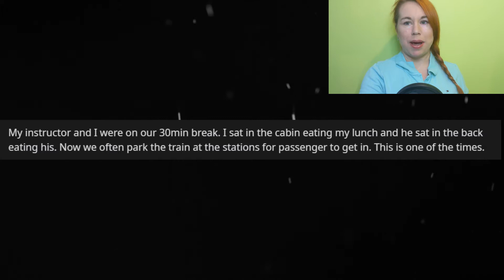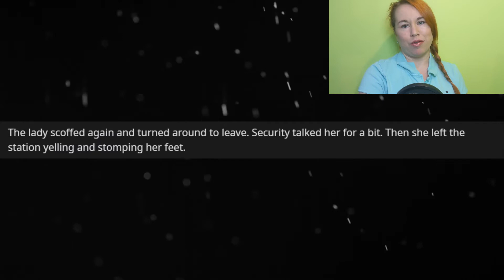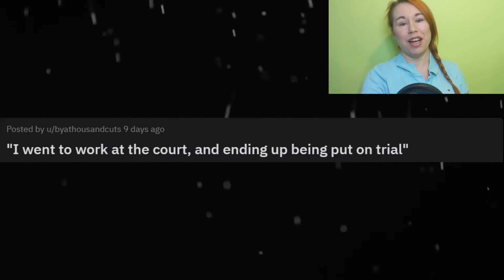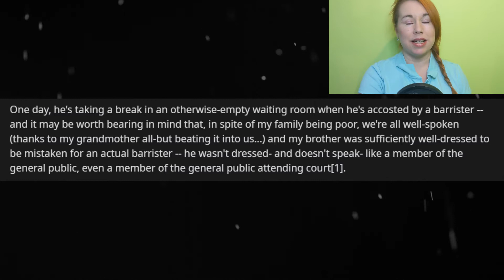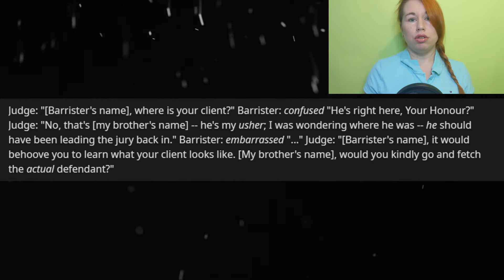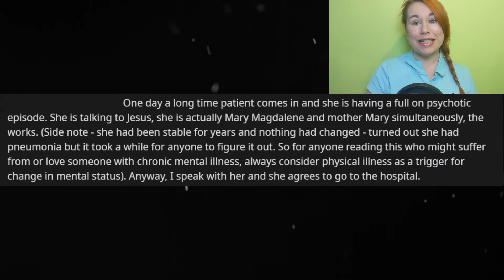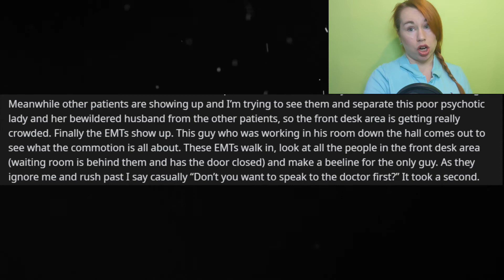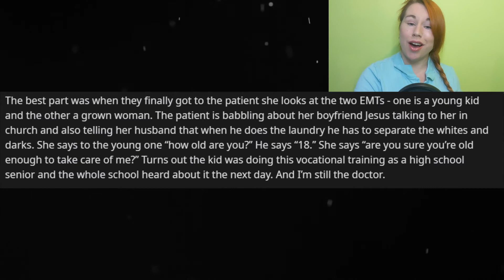r/IDOWORKHERELADY | Yes, I’m Clearly A Train Thief!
Commuter Karen accuses OP of “stealing the train” because she “knows the driver.” Spoiler alert: OP is not stealing the train.

THEN

A barrister (like a lawyer) is so out of touch that he doesn’t even know who his client is. He sees OP sitting and decides that OP must be his client. OP plays along.

THEN

A psychiatrist calls an ambulance to take one of her patients to the hospital. When they arrive they see her and the office IT guy and assume that the doctor must be the man.